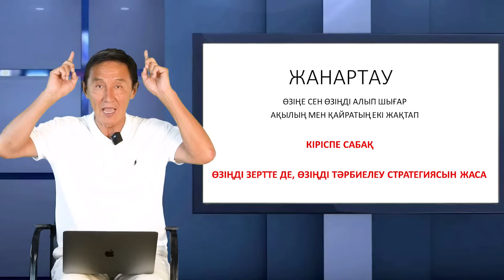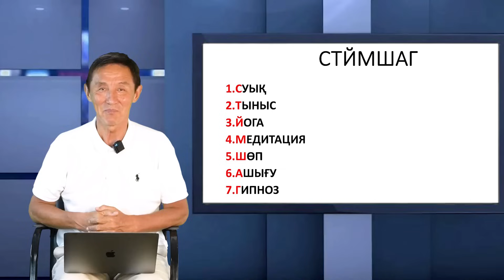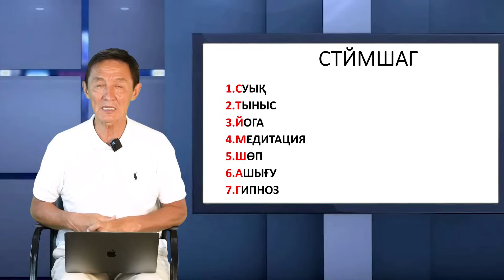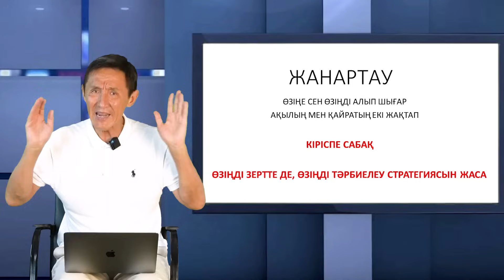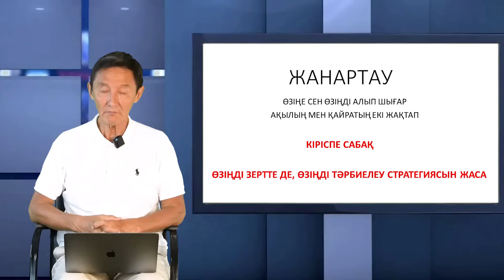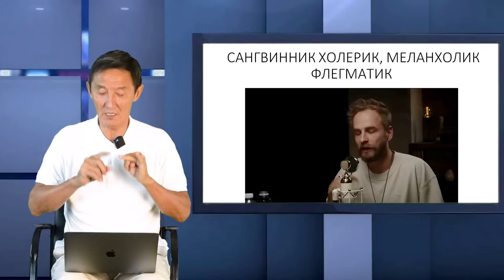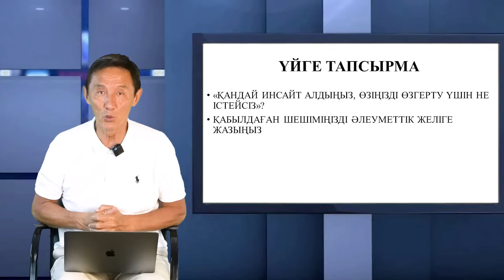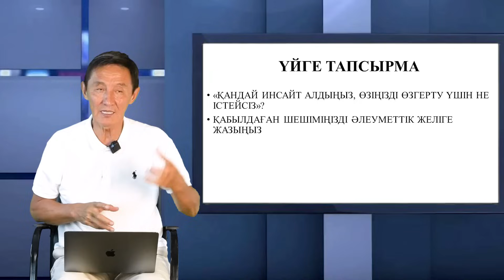"Осы видеоны көріп шықсаңыз ешкімге ренжімеуді үйренесіз"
Толық ақпарат алу үшін :👉🏻 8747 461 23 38 уатсапқа жазыңыздар Осы слтеме арқылы байланыса аласыздар : 👉🏻
 Жан мен Тән - интегративті медицина және натурапатия арқылы шынықтыра отырып сауықтыратын орталық. Ең бірінші сіздің анализдеріңізге қарай отырып қажетті ем тағыйындалған соң, ағза тазалаудан бастайды. Тюбаж арқылы ағза тазаланудан басталған ем шара суық сумен шынығу, тыныс алу жаттығулары, йога терапия, медитация, массаж, шөп дәрі, ашығу, гипнотерапия арқылы шынығып иммунитетіңізді көтеруге көмек береді. ↓↓↓